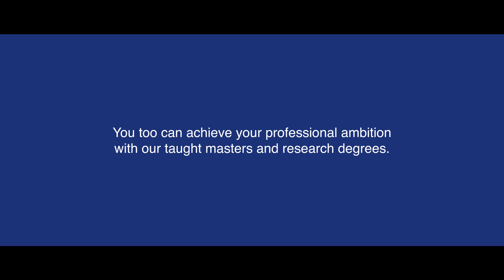Sports Nutrition at Liverpool John Moores University - James Morehen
Video showcasing what it is like to study an applied PhD in Sports Nutrition at Liverpool John Moores University. James Morehen at the time was working with Widnes Vikings who play in the European Super League whilst studying at LJMU.